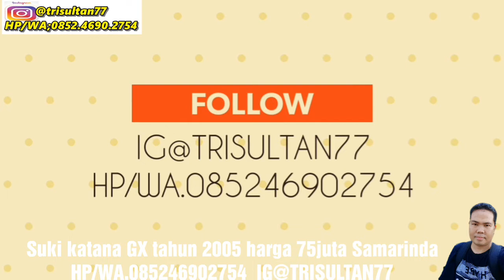Dijual mobil Suzuki katana GX 2005 warna biru Samarinda Hp085246902754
Dijual Mobil Suzuki Katana GX 2005 Rp75Jt Mobil Di Samarinda
jual katana 2005 edisi akhir ok Iangka
jual cpt katana edisi terakhirthn 2005 gx.kondisi mesin baik dan kering, no rembers, masih ngembun pagi hari, gardan dan tranvercasejg kering, baru ditukar oli, dan servis, ban bridgestone tebal, interior rapi, head unit cd mp4, usb.body msh kaleng kilat dan Iecet halus pemakaian..surat lenkap, pajak.hidup, hemat irit kesana kemari, cocok sgl kondisi, lincah di macet kota, tangguh dijalan desa...sdh trmasuk kategori antik shg walau dipakai 1,2, 3 thm..hrg nya tetap stabil (jika ada perlu mendadak)
Posisi Samarinda Kalimantan Timur TLP;(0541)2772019 HP/WA;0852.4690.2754 PINBB;D9844F83